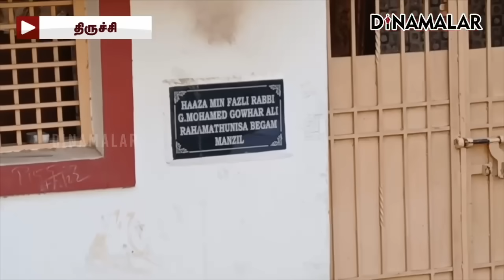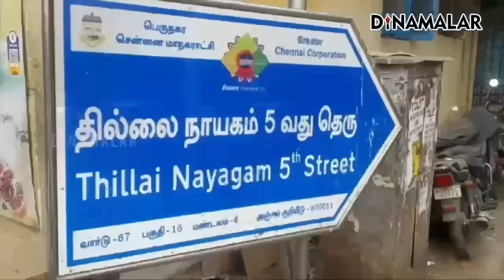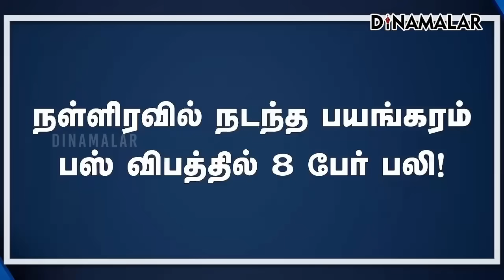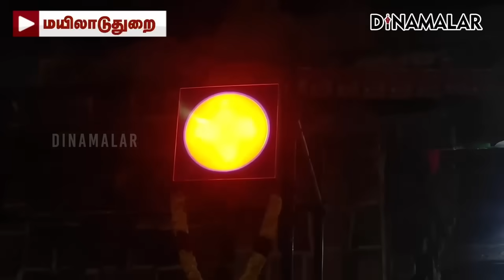செய்தி சுருக்கம் | 01 PM | 10-02-2024 | Short News Round Up | Dinamalar